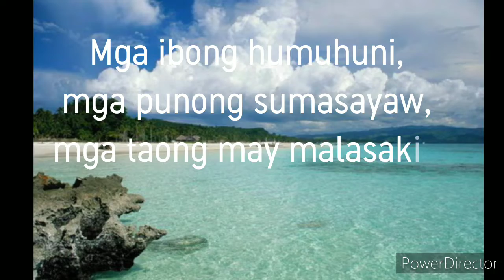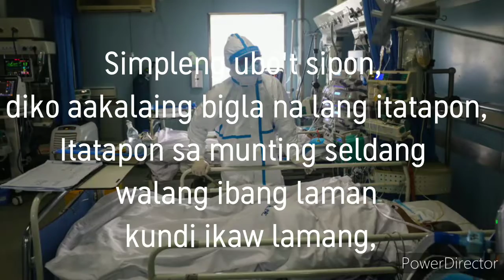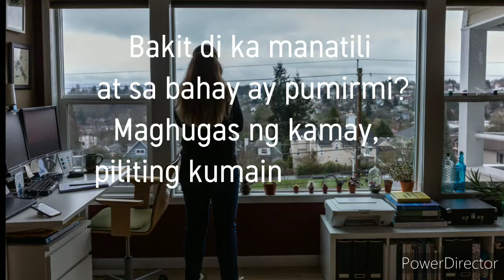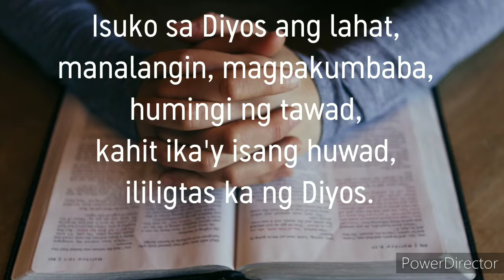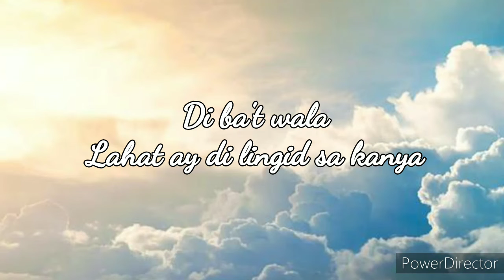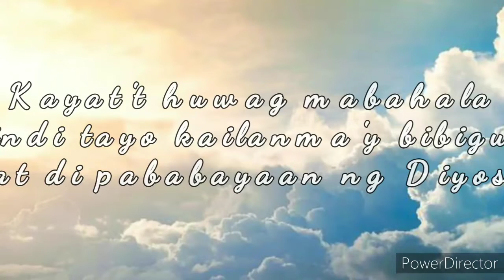"KARAKTER SA MADILIM NA REALIDAD" | CORONA VIRUS SPOKEN POETRY | ANG PANGINOON ANG ATING PROTEKSYON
Ginawa ko itong spoken poetry para sa mga taong natatakot sa paglaganap ng korona virus sa ating mundo. Trust in the Lord and He will protect you! God bless us all! Stay safe everyone and stay healthy!